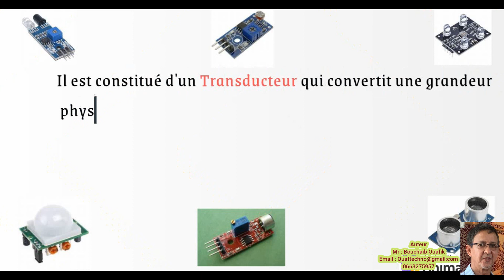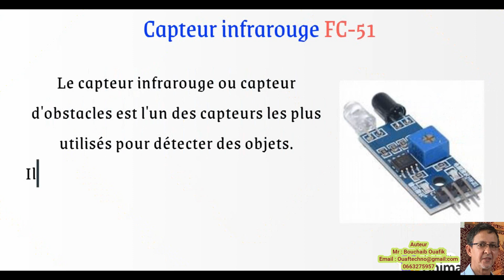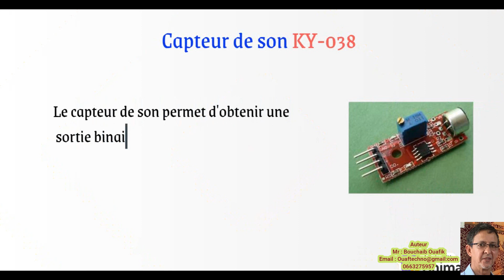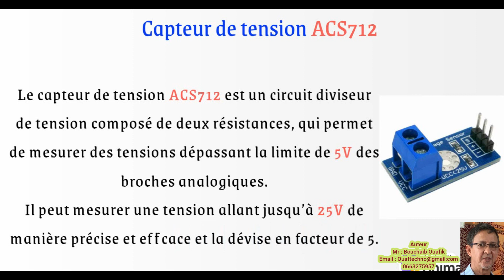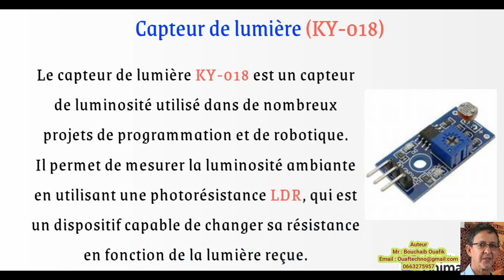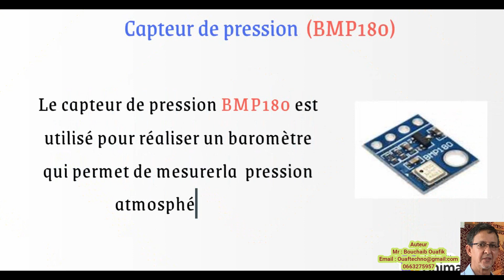Capteurs Arduino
Liste exhaustive des capteurs Arduino